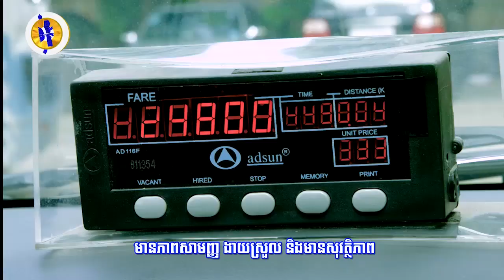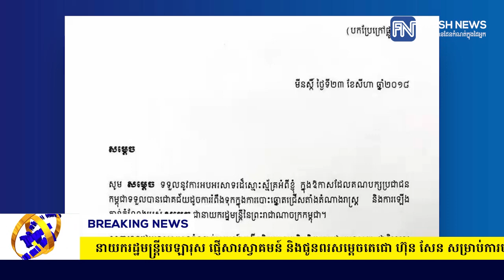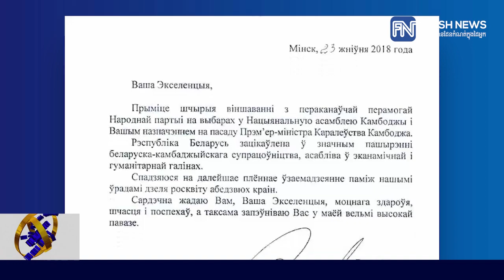នាយករដ្ឋមន្រ្តីបេឡារុស ផ្ញើសារស្វាគមន៍ និងជូនពរសម្តេចតេជោ ហ៊ុន​ សែន សម្រាប់....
នាយករដ្ឋមន្រ្តីបេឡារុស ផ្ញើសារស្វាគមន៍ និងជូនពរសម្តេចតេជោ ហ៊ុន​ សែន សម្រាប់ការបន្តតំណែងនាយករដ្ឋមន្រ្តីកម្ពុជា ក្នុងអាណត្តិថ្មី (រាយការណ៍ព័ត៌មានដោយកញ្ញា សំ ស្រីនីត​ និងកញ្ញា​ យ៉ង់ សក្គុណា​, ទូរទស្សន៍ Fresh News )